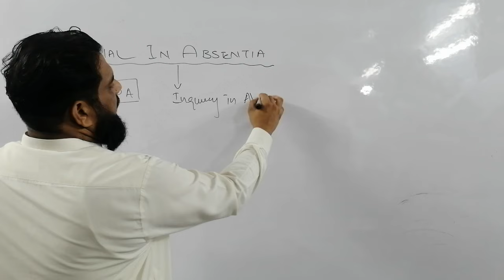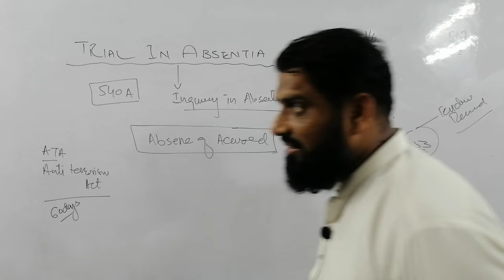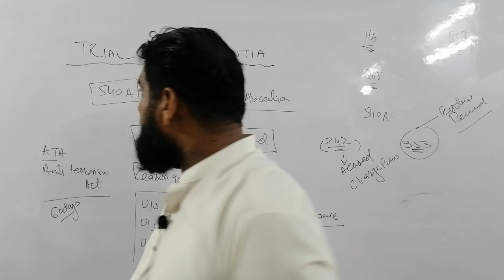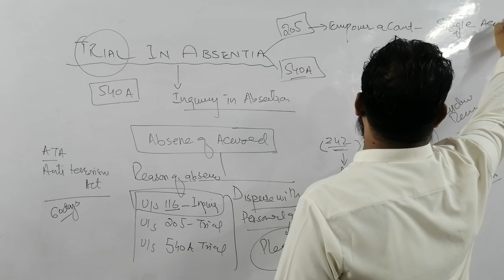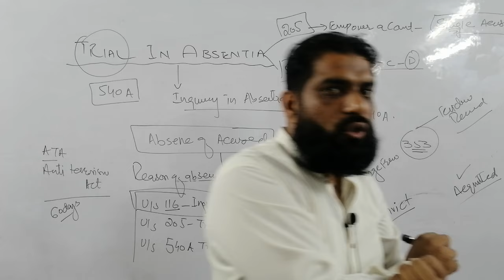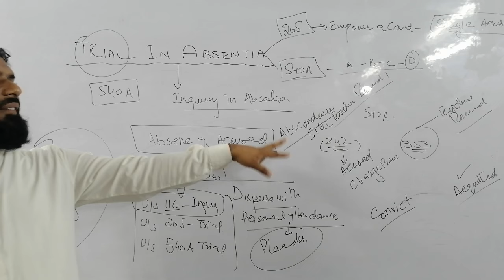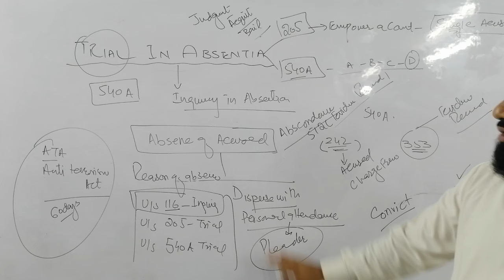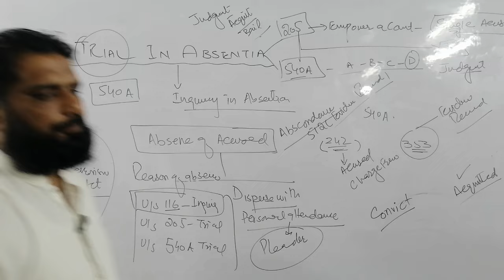CrPC, Section 540-A, Trial in Absentia